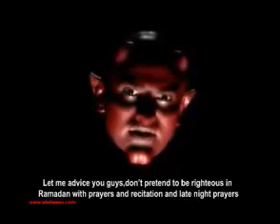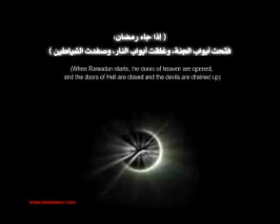8 - Shaitan (Devil) -- Leaving You For Ramadan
This is series of the Shaitan clips that shows how he tempted us in our daily life

May Allah SWT Protect us from Shayateen ameen.